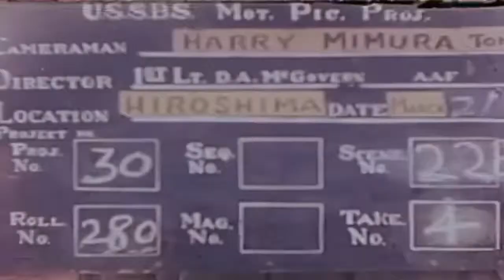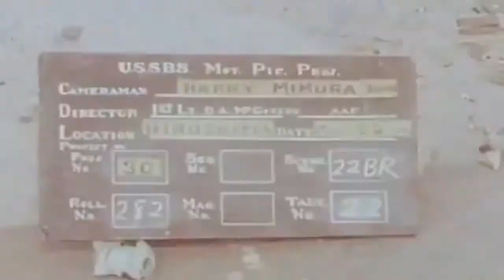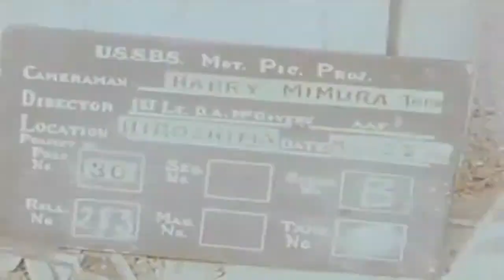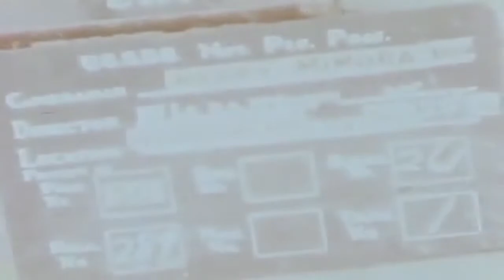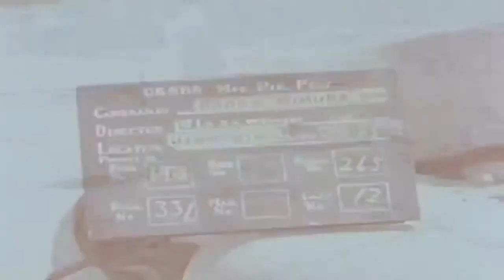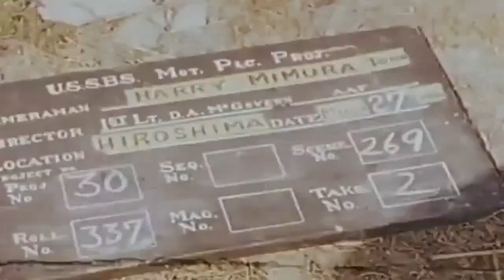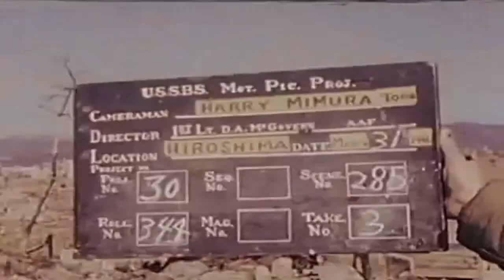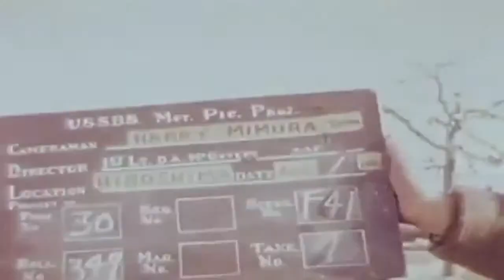Atomic Bomb Physical Damage, Blast Effect, Hiroshima, 03/21/1946 - 04/01/1946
Freely downloadable at the Internet Archive, where I first uploaded it and where there is a detailed shot list. National Archives Identifier:
64520